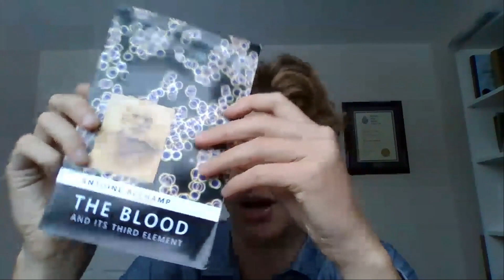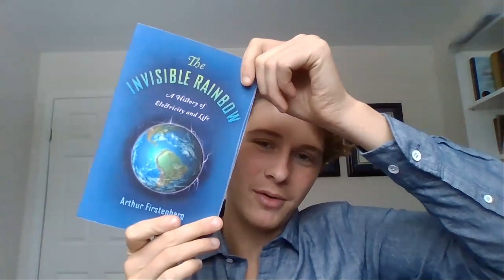New Year Special - Check in, Feedback, Highlights, Books, & Goals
Join me this week as we have an informal, solo chat on the podcast so far!

We begin with a brief check-in to assess how things are progressing. Next, we delve into some feedback I've received, as well as addressing common rebuttals to the topics we've discussed.

We touched upon the notion that viruses were proven to exist and cause diseases before the invention of the electron microscope. Additionally, we explored the distinctions between the scanning electron microscope and the transmission electron microscope. We discussed the importance of examining the root cause when discussing diseases and health.

Following that, we reviewed some podcast highlights and delved into my thoughts on these topics. I also shared some of my favorite books that I've read this year.

Lastly, we discussed the goals I have for the podcast and some personal objectives. We explored the future trajectory of the podcast.

ETH: beyondterrain.eth
BTC: bc1qqwc470ktgj3l4myqxr5hq67rnlqys0qm98u6f0